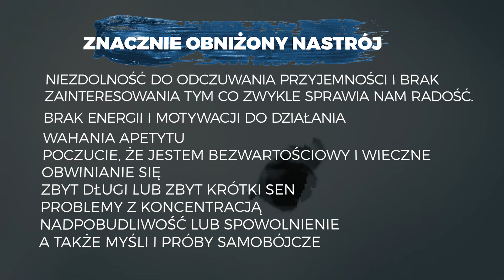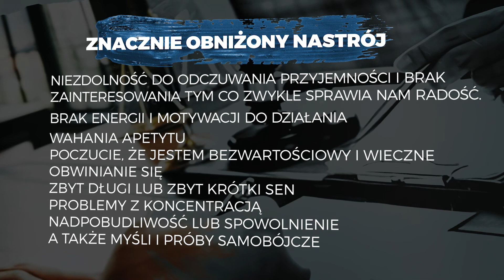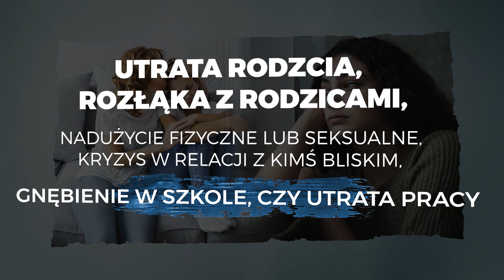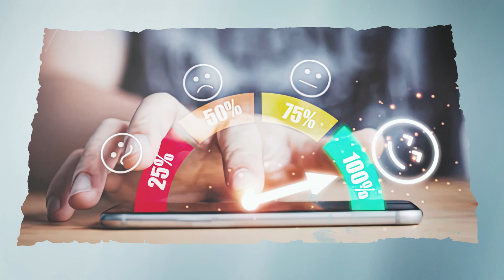Objawy nastoletniej depresji